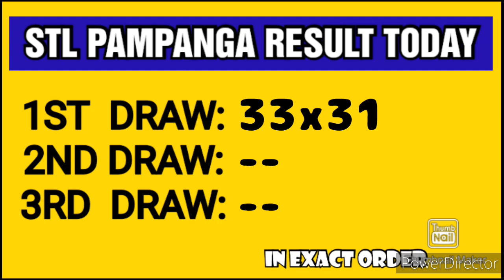STL PAMPANGA RESULT TODAY 1ST DRAW APRIL 26, 2023 11AM